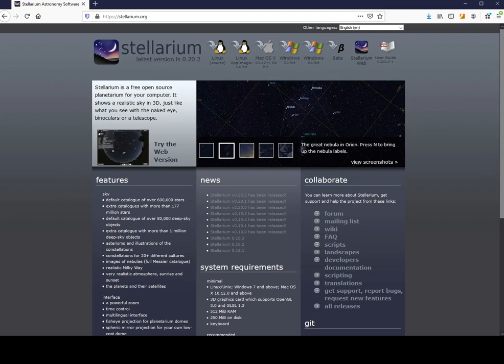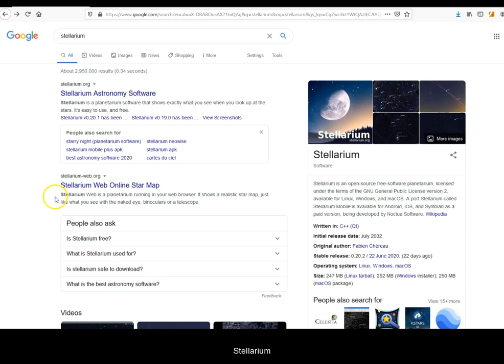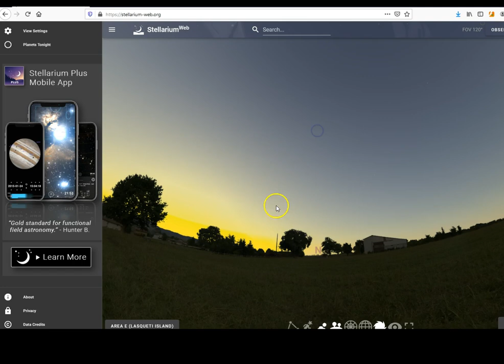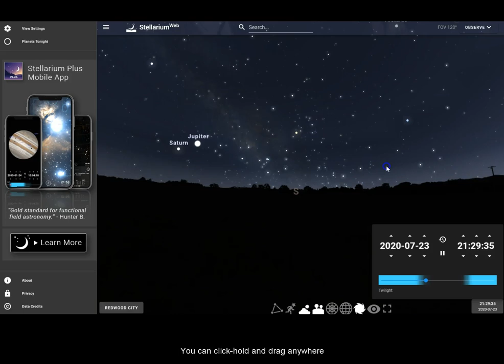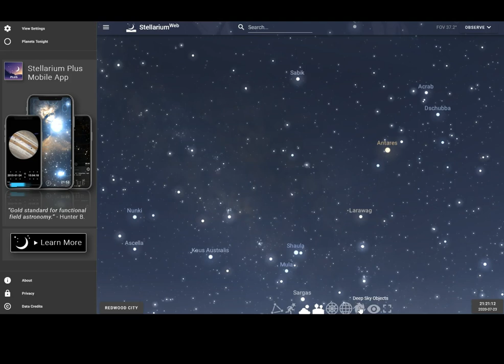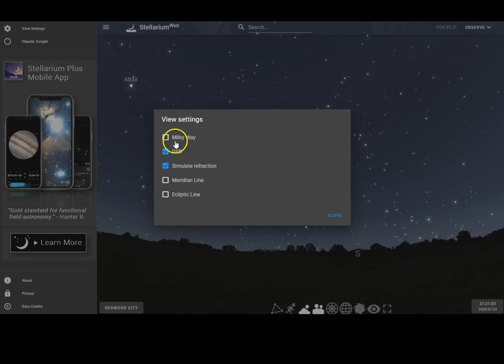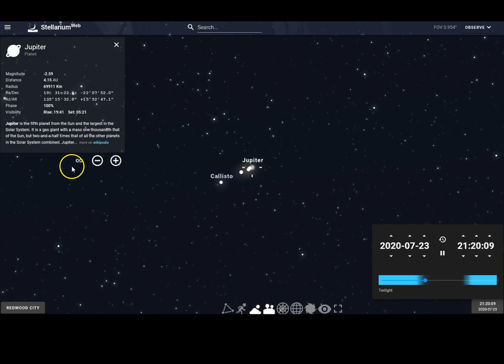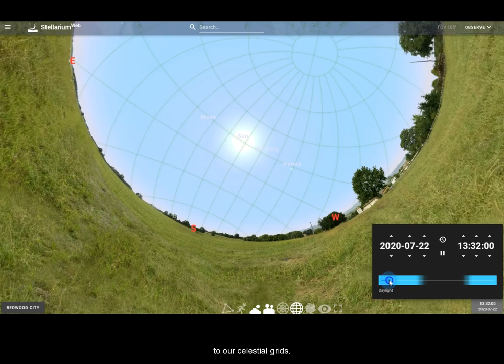Stellarium Software Introduction, Web-based version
Free virtual planetarium.